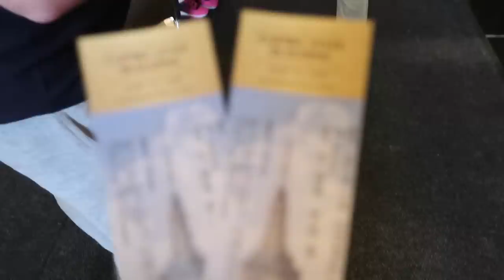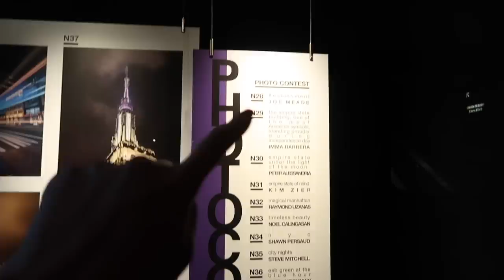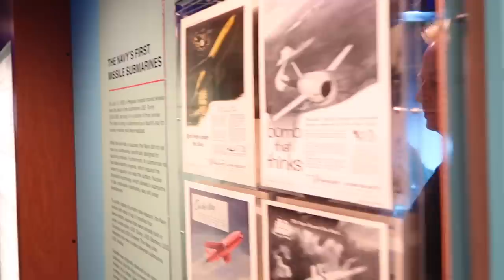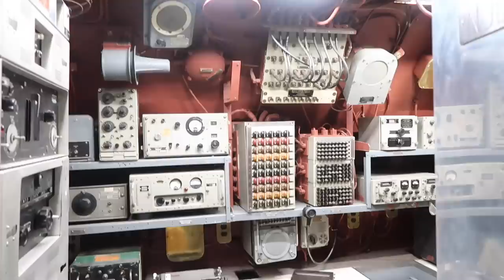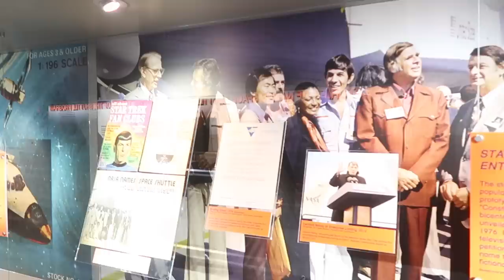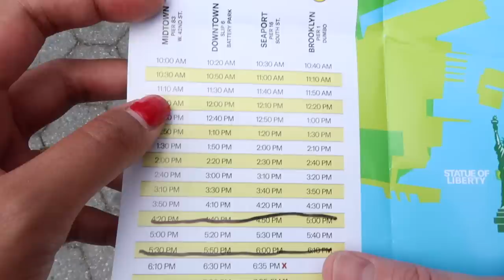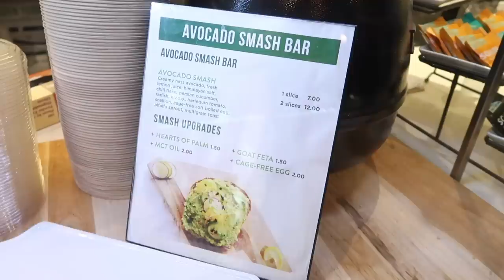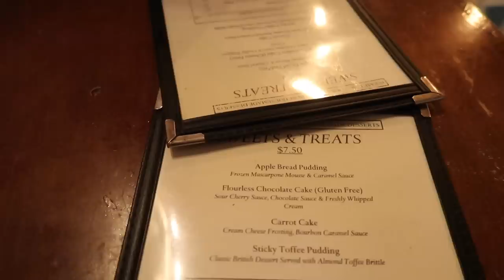半日Local Tour喪行美國紐約景點 | 黑咪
今日參加咗半日Local Tour喪行美國紐約景點: : Empire State Building, Intrepid, Space Shuttle Pavilion, Water Taxi, 911 Memorial, Statue of Liberty.

Hope you enjoy this usavlog so far and be sure to stayed tuned for more! I do two videos a week on Tuesday and Thursday at 9.00am (Hong Kong Time). Xoxo.

Information Featured:-

+ Hotel: The Roosevelt Hotel

+ Half Day Tour: Empire State Building, Intrepid, Space Shuttle Pavilion, Water Taxi, 911 Memorial, Statue of Liberty.

+ Dinner: Cock & Bull

Accessories:
+ Necklace: Dior